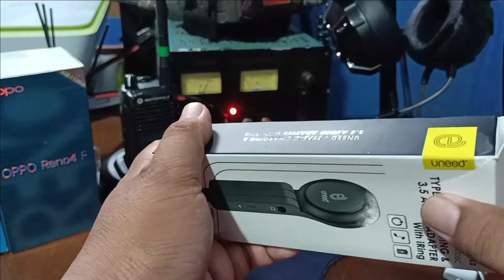HTC U11 | USB TYPE C TO AUX 3.5mm AUDIO SPLITTER CHARGING KABEL CIPSET DAC KHUSUS HTC U11 DAN UNEED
Video di atas adalah perbandingan htc u 11 menggunakn adapter yang tidak suport.jadi untuk htc u11 harus mengunakan usb type DAC

audio adapter intel cougar point pch - high definition audio controller b3
audio adapter intel panther point pch - high definition audio controller c1